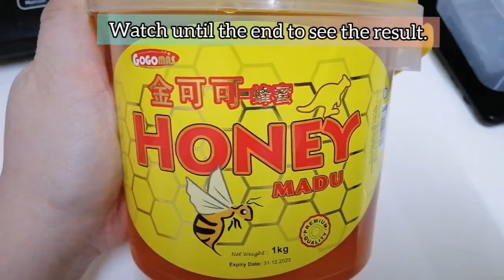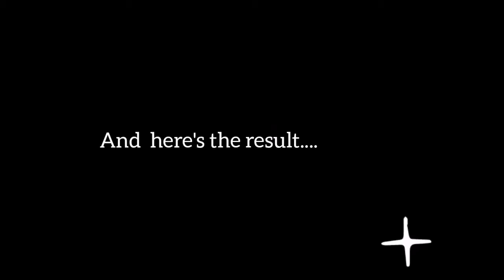lose belly fat in just 7 days with this lemon water diet-lose weight and get flat stomach fast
How to get rid of your lower belly pooch? Are you familiar with the situation when you want to put on some item of clothing hanging in the back of your closet, but something holds you back from it? Your belly! This problem can be solved. If you wanna know how to do it just watch our new video.Best drink to get flat stomach in just few days with a simple lemon water which is extremely useful in reducing weight gain and burning belly fat as well as losing weight by using this drink on an empty stomach everyday just 20 to 30 minutes before breakfast...